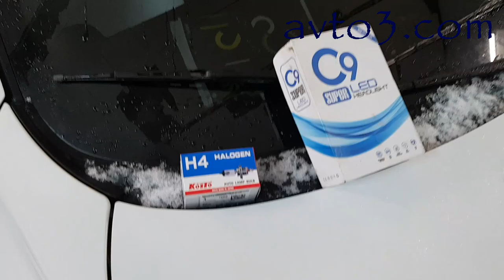Светодиодные лампы ближнего света круто или опасно?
Сравнение источников света БЮДЖЕТНОЙ КАТЕГОРИИ!!! Без внесения изменений в конструкцию фар (что, кстати, запрещено )))) )

В последнее время стало  модно ставить в фары светодиодные лампы, ЯКОБЫ светят они так же, как ксенон, зато экономят энергию и не подпадают под "санкции" ДПС.
Надоело спорить, и тут как раз под руку попалась гранта и интересная пара ламп. Светодиодные лампы в фару C9 super led headlight h4 примерно 1000р за пару и лампы ближнего свет  Koito  H4 12V100/90W P43t-38 T16 увеличенной яркости 700 р за пару. По моему, пара для дуэли подобралась достойная: C9 super led headlight h4 ООООчень распространенные led лампы , Koito весьма уважаемая фирма.
Поэтому тестим и смотрим.
Почему C9 super led всем нравится , а у нас получились весьма отрицательные результаты? Голубой оттенок света дает ощущение более яркого света чем есть на самом деле, не имея реального сравнения (когда в фарах одинаковые лампы) трудно делать адекватные выводы, потому что в случае более тусклого света зрачок человеческого глаза сильнее раскрывается добиваясь оптимального светового потока на сетчатку глаза.
Галогенная лампа светит по кругу, а диоды светят в стороны по горизонтали, в результате чего им не удается полностью использовать весь рассеиватель фары и они изначально обречены на плохой результат.
Бла, Бла, Бла и просто потому-что лед лампы дешевое китайское Г..О, а Koito достаточно качественный японский продукт.
И в завершении о ресурсе: у большинства моих друзей C9 super led headlight h4 отходили не больше 2х месяцев, после чего, как минимум, одна лампа выходила из строя.